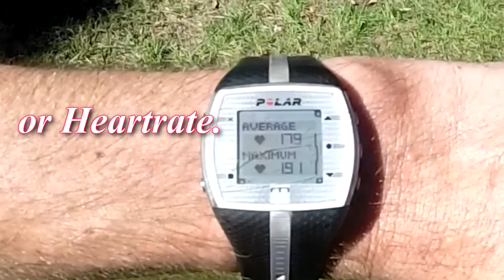How do you measure success?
Cheers